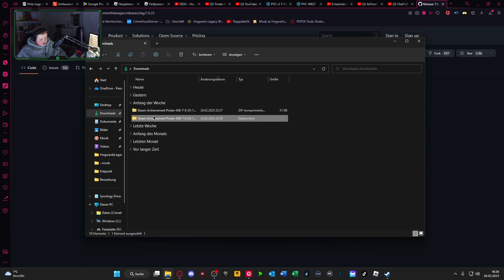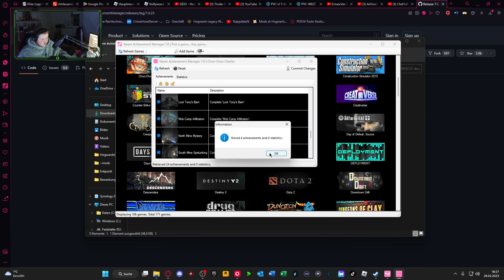Schalte ALLE Achievements frei !! | STEAM | KOSTENLOS | +Download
Herzlich willkommen zu diesem Video. Ich freue mich, dass du eingeschalten hast.
Über eine Bewertung, einen Kommentar und ein Like würde ich mich freuen.
Danke für alles! Schüüüüssss
WinRar:

🕹Equipment💻

Pc Komponenten: AMD Ryzen 7
2700X 8x3,70 GHz, GeForce RTX 2060
6GB, 16 GB RAM, 1000 GB HDD, 240 GB
SSD, Windows 10, WLAN

❗️ Alle Links sind nur gekürzt. Ich selber verdiene kein Geld damit ❗️